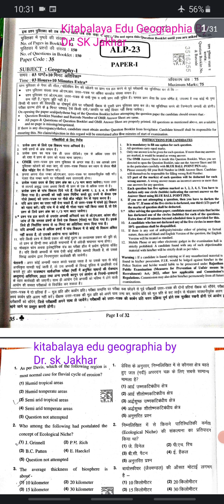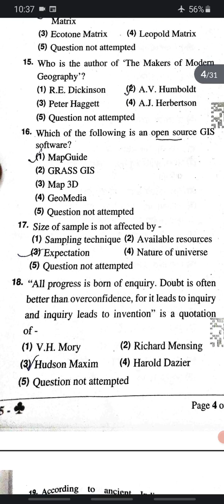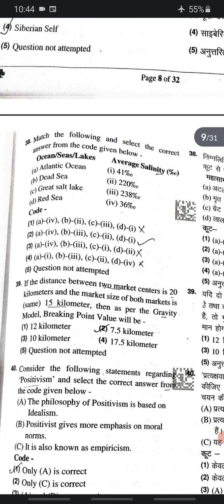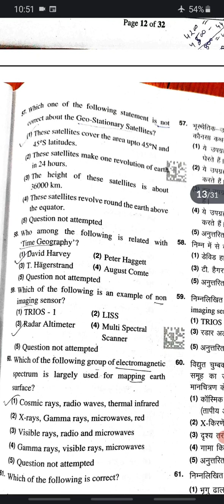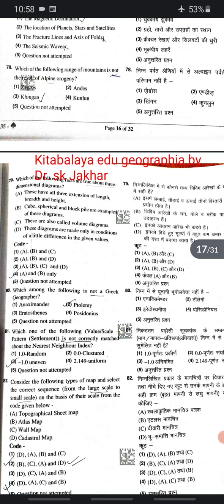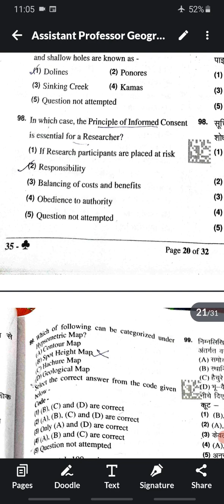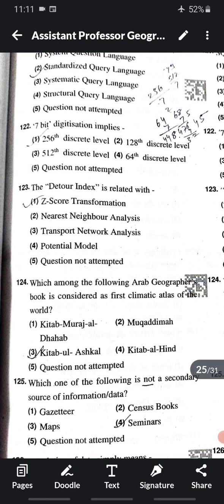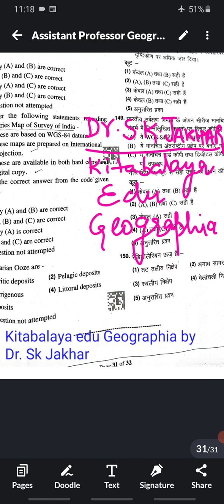Assistant Professor Geography-1 Solved paper with Analysis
Assistant professor Geography Solved paper with Analysis by Dr. sk Jakhar.